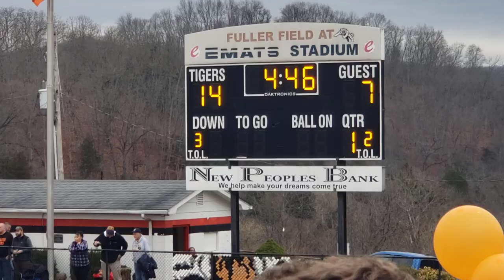🏈 Honaker vs Galax 12-2-23